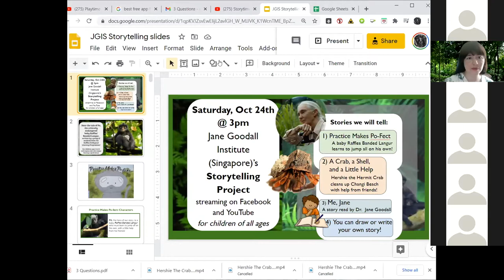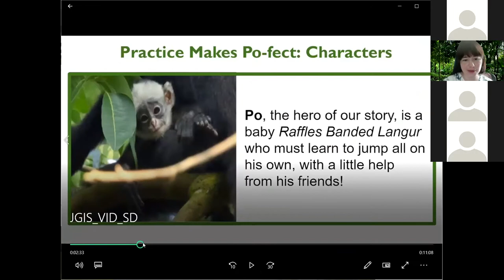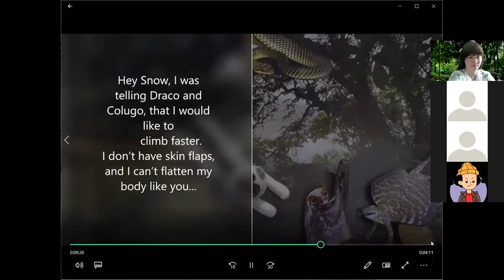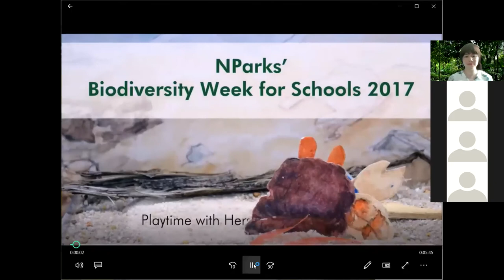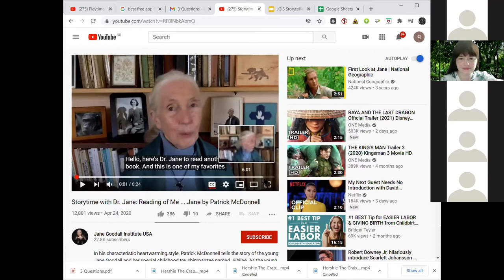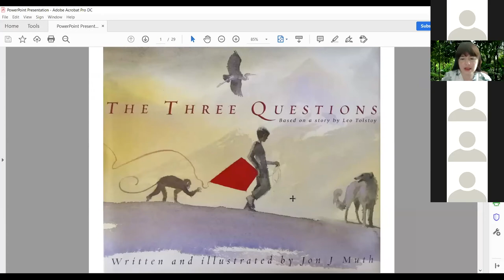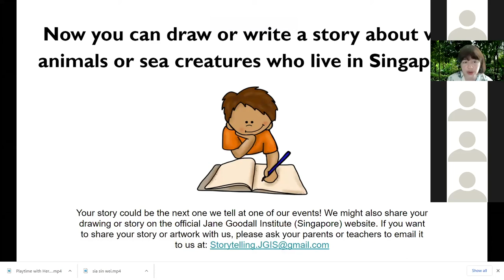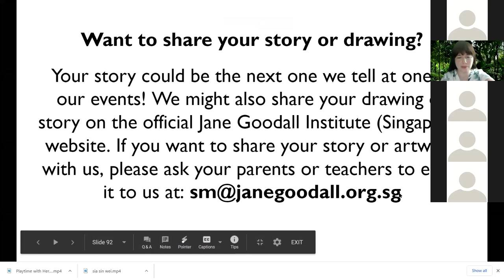Our Storytelling Project: 24 Oct 2020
Presenting Jane Goodall Institute of Singapore's first ever online storytelling project! Hear stories about Raffles Banded Langurs, Colugas, Dracos, Hermit Crabs, and all kinds of Singapore wildlife. You can even write or create your own story, during our creative storytelling session in the last 12 minutes of the video. Your work could be featured on our official website, or even be turned into a play for our future Storytelling Project events! You could even win a prize.

If you'd like to receive email updates about volunteer activities and upcoming events, please fill out this form: forms.gle/mQyae7WHSPbpoXa19. Looking forward to hearing from you!

Support us!